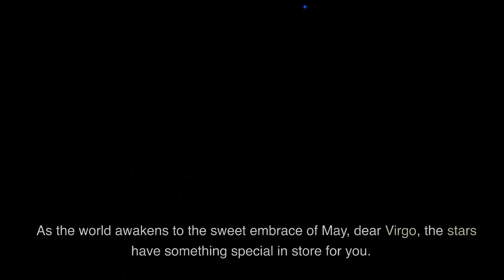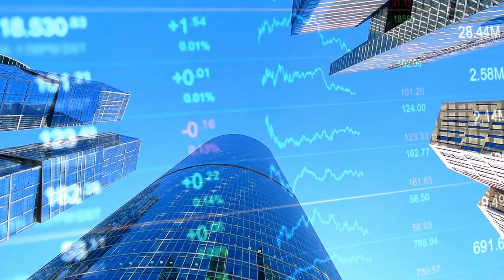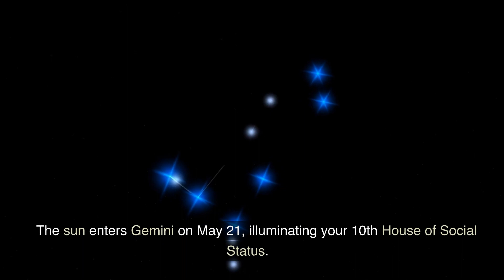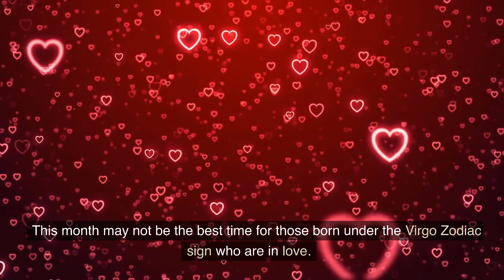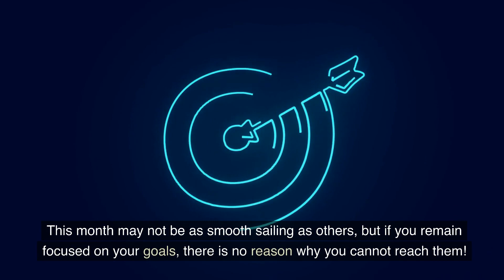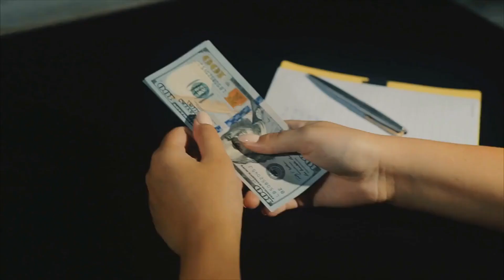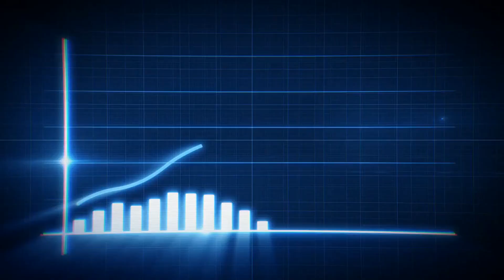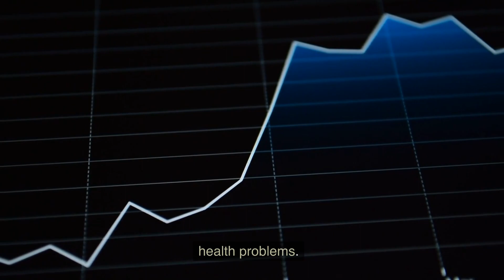Virgo May 2023 Horoscope: A Bright Future Awaits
Welcome to your May horoscope, dear Virgo! As the world awakens to the sweet embrace of May, the stars have something special in store for you. This month, the full moon and lunar eclipse in Scorpio on Friday, May 5, will guide you to embrace the luxury of time spent alone. It's a perfect opportunity to reflect on your natural response to stress and discover the joy of caring input and helpful guidance from your friends.

On Saturday, May 20, Mars enters bold Leo, further emphasizing your worth. It's time to celebrate the friendships that guide you and enjoy the pleasures of life. The sun enters Gemini on May 21, illuminating your 10th House of Social Status. It's time to explore the year's newest trends in makeup and revel in the joy of relaxation.

As a helpful writing assistant, I encourage you to take time for yourself this month and trust in the magic of the universe. The stars shine brightly for you, dear Virgo, so embrace the opportunities that await. Remember, even the mightiest Virgo benefits from the power of community, so don't hesitate to reach out to your friends for support.

In this video, we'll dive deeper into your May horoscope and explore the unique opportunities and challenges that await you. So sit back, relax, and let's discover what the stars have in store for you this month. See you next month.